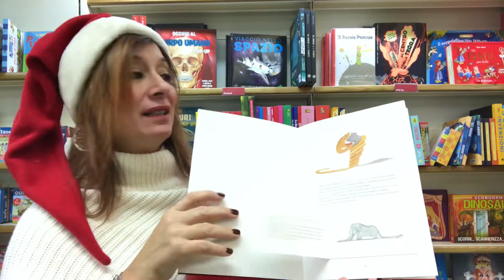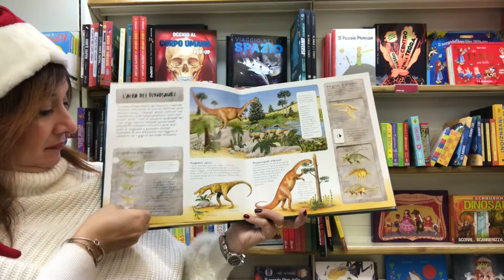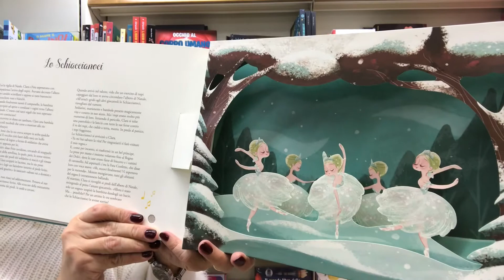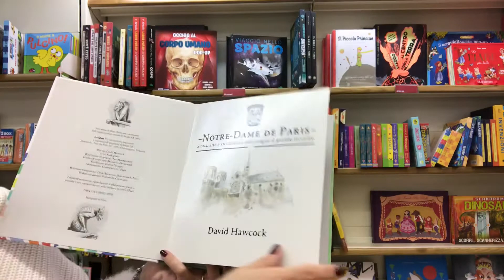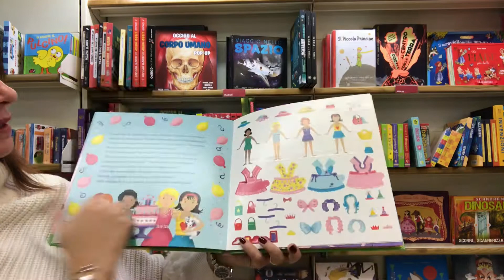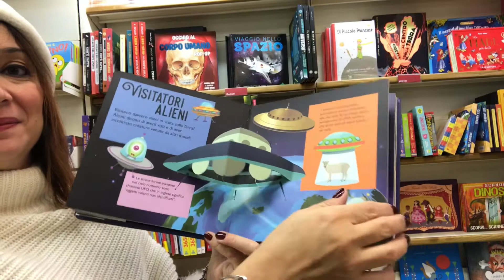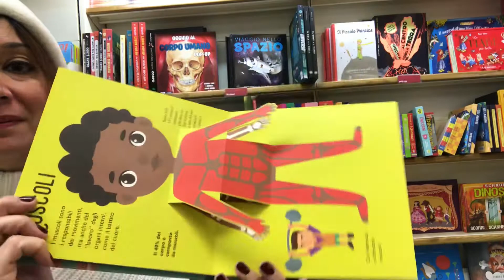Consigli per i regali di Natale giorno 19 - libri pop-up parte 2^